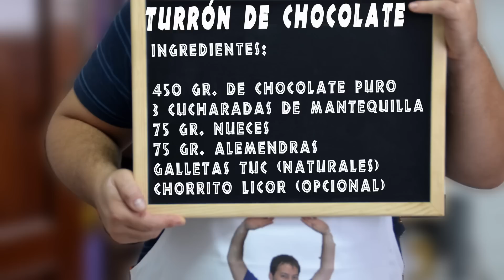EL COCINERO VASCO 2X09 Especial Navidad. Turrón de chocolate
En el nuevo especial de Navidad os enseñamos a hacer un fabuloso turrón de chocolate con almendras y nueces.
Os recordamos nuestro 1º concurso de El Cocinero Vasco de la mano de Comic Sestao.